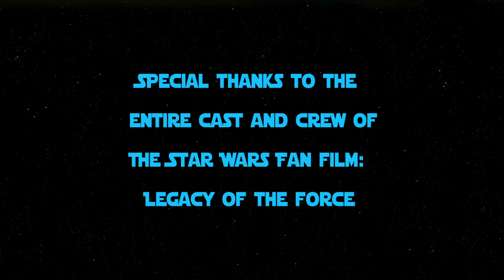Journey of a Star Wars Fan Film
This film was made to show what it takes to make a fan film. We follow a crew that made an amazing film.